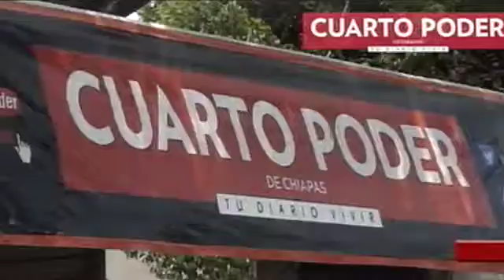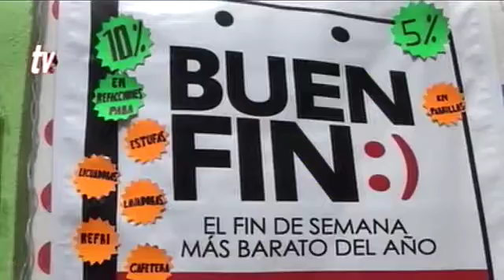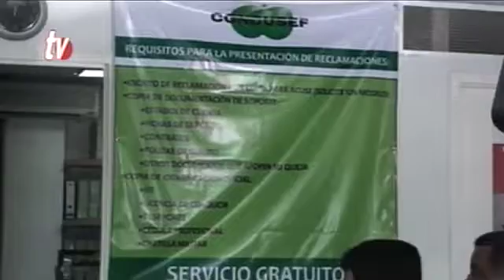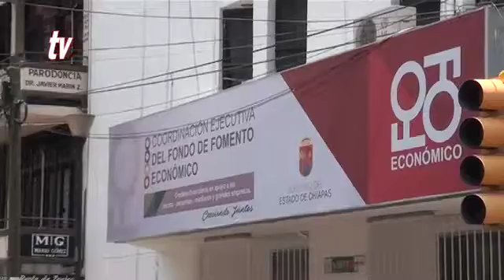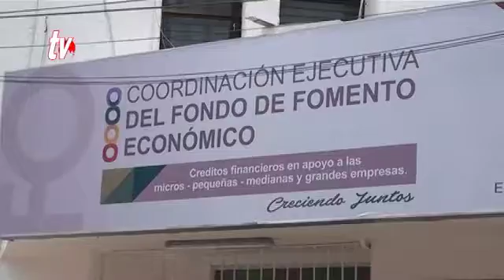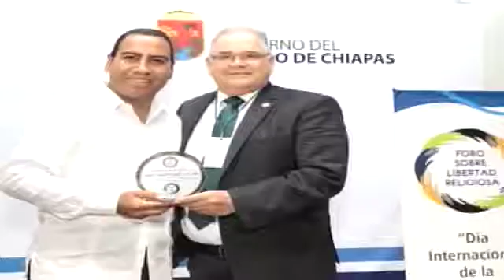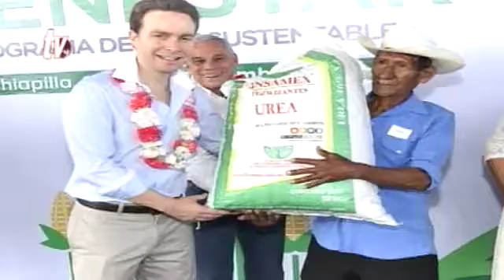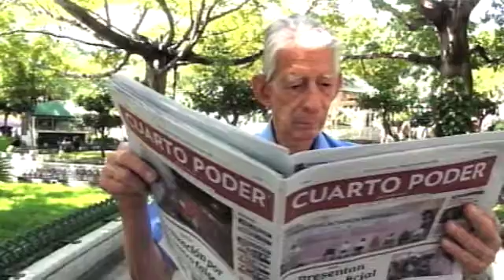Noticiero 17 11 2016